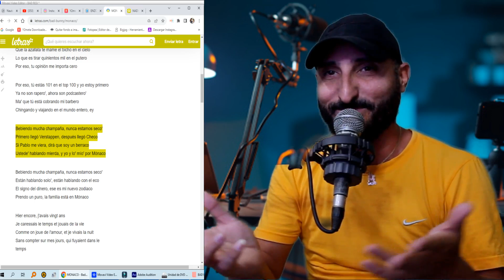BAD BUNNY NADIE SABE LO QUE VA A PASAR MAÑANA [Opinión]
Bad Bunny, cuyo nombre real es Benito Antonio Martínez Ocasio, es un reconocido cantante y compositor urbano puertorriqueño. Nacido el 10 de marzo de 1994 en San Juan, Puerto Rico, se ha convertido en uno de los artistas más influyentes y exitosos de la música latina en la actualidad.

Con su estilo distintivo y arriesgado, Bad Bunny ha revolucionado el género urbano con su fusión de reggaetón, trap y música latina. Su música presenta letras cargadas de mensajes sociales, políticos y personales, tocando temas como la desigualdad, la violencia y el amor.

Desde su debut en 2017, Bad Bunny ha lanzado varios éxitos, incluyendo canciones como "Soy Peor", "Estamos Bien" y "Mía" en colaboración con Drake. Además de ser un aclamado artista en solitario, ha colaborado con numerosos artistas de renombre, como J Balvin, Daddy Yankee y Ozuna, entre otros.

Además de su talento musical, Bad Bunny es conocido por su apariencia única y su estilo extravagante.

En resumen, Bad Bunny es un artista revolucionario en la música urbana, cuyo enfoque fresco y auténtico ha cautivado a millones de fans en todo el mundo.